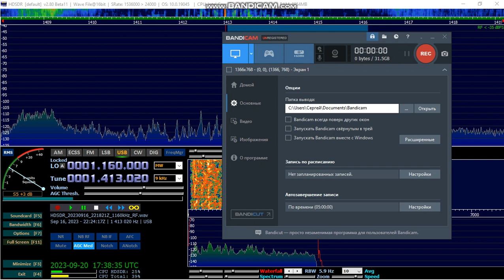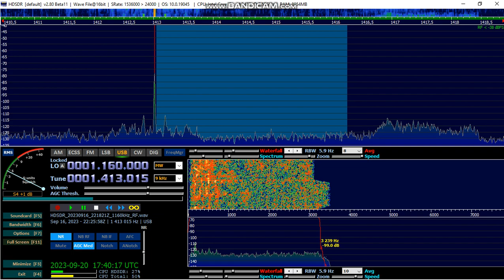1413kHz, Wuzhong Radio and TV Station (Wúzhōng Guǎngbō Diànshì Tái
ID-00.03 (Wúzhōng Guǎngbō Diànshì Tái)